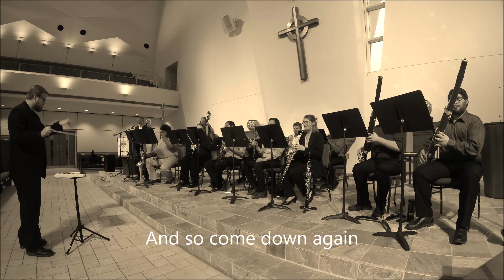Fairy-Land for Wind Ensemble by Bret Newton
From the Zephyrus Wind Ensemble's concert on May 17th, 2019. This is the world premiere of my work Fairy-Land based on a poem by E. A. Poe. Kevin Beall narrator